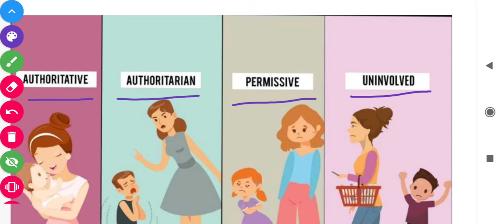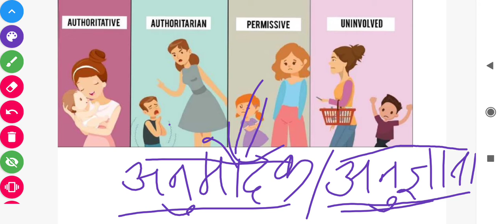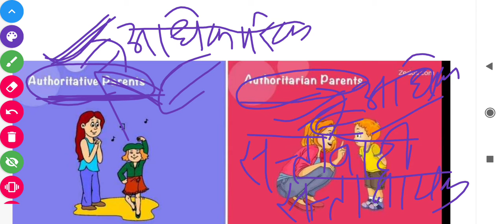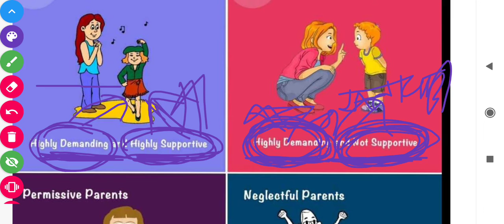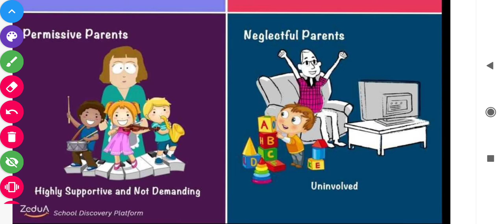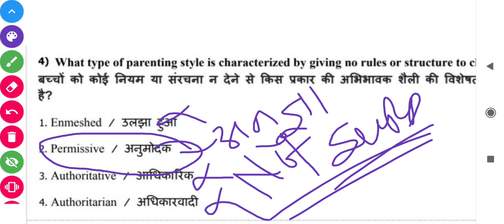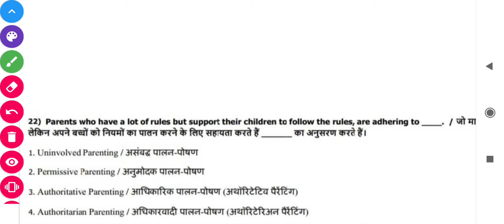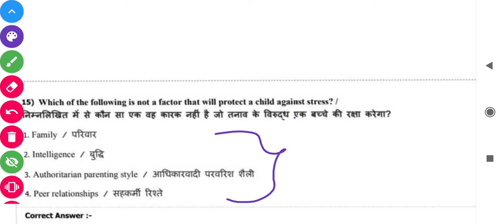parenting style (पेरेंटिंग प्रकार) very important topic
parenting type authoritative (अधिकारिक ) athotarian अधिकारवादी
 permesive अनुमोदन
असंबद्ध पोषण शैली